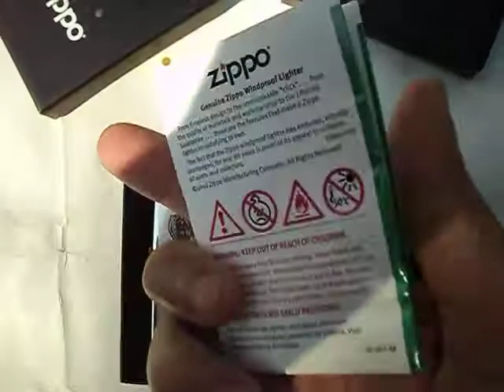ZIPPO MỸ | LoGo THỦY QUÂN LỤC CHIẾN MỸ _ MARINES và RẮN HỔ MANG CHÚA. Tuấn Sài Gòn: 0909.828.779.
Zippo Mỹ chính hãng. Mới 100%.  Fullbox.
Gía: đồng : 750k. Chrome: 600k. Giao miễn phí tận nơi toàn quốc
Link Trang Facebook của mình , a e vào tham khảo thêm nhiều mẫu zippo cao cấp - ĐỘC & CHẤT nhé